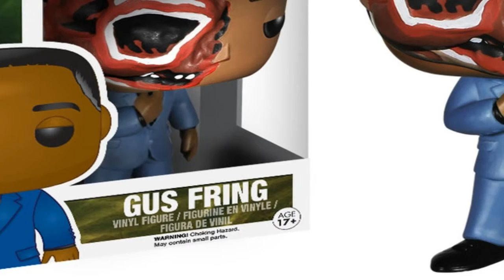FUNKO POP BREAKING BAD - DEAD GUSTAVO FRING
Всем привет! Вы на канале TheStarkTV